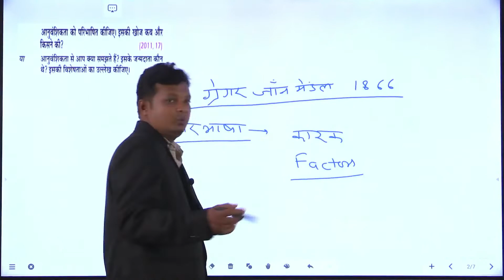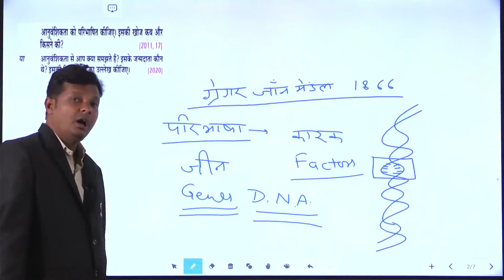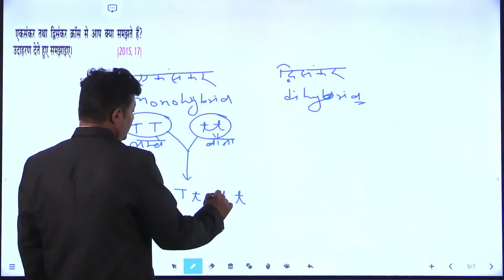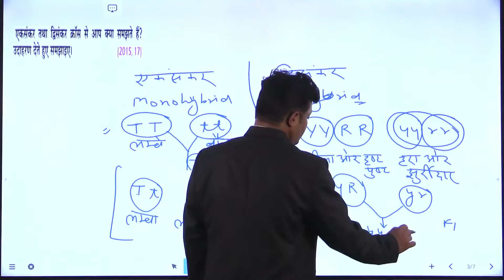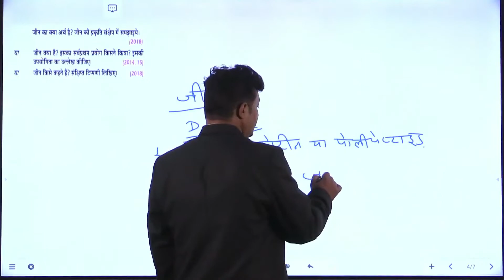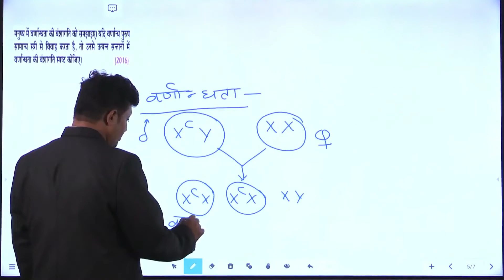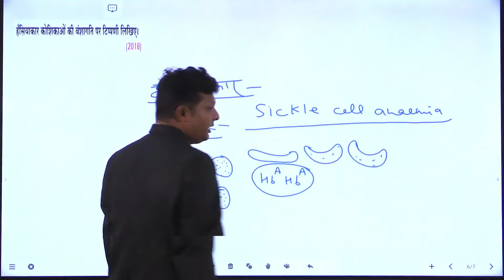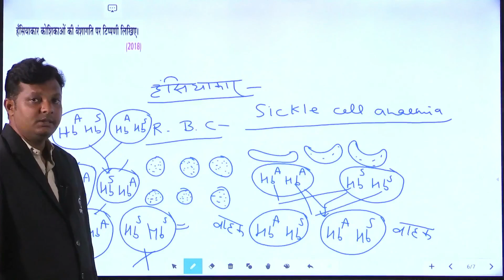Vidya Question Bank | कक्षा 10 | विज्ञान | Chap-8 | Part-1 अनुवांशिकता एव जैव विकास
UP Board 10th Class | Science | विज्ञान | अनुवांशिकता एव जैव विकास | Free Classes | Vidya Question Bank | eVidya | Hindi Medium | English Medium

CHAP-8 अनुवांशिकता एव जैव विकास

In this Class your Science Teacher Anuj Sharma Sir covers important questions, concepts, and Scoring Subtopics of Electricity for U.P. Board Exam.